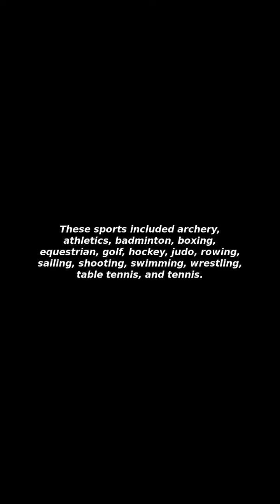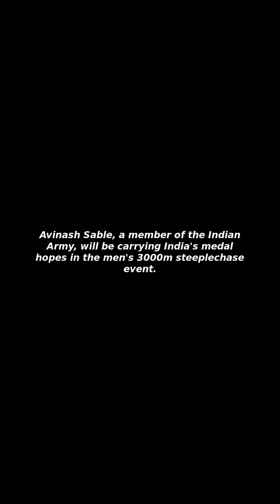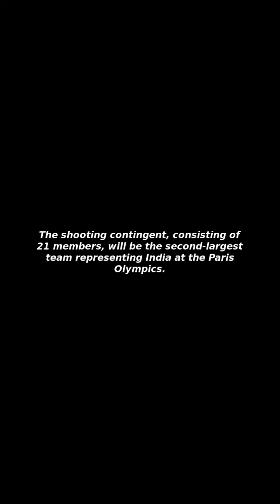[Issues&Trends] India 2024 Olympics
I Will Tell You about "India 2024 Olympics"!